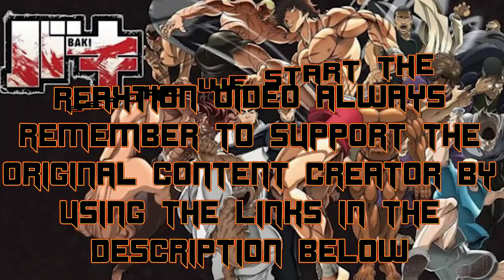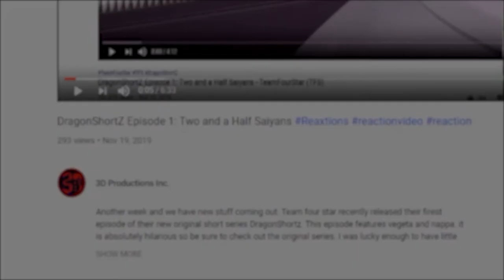Baki Ep 2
Baki’s declining health has him at the edge of death's door following the previous season, will this battle prove his salvation or his downfall.

The full version of this Video was released 1 week early for all of our patrons thank you so much for supporting us in all of our endeavors! Please let us know what you think or if you have any other ideas by liking, commenting or following below. You can also enjoy our content early by becoming a patron and an honorary member of 3D Productions!